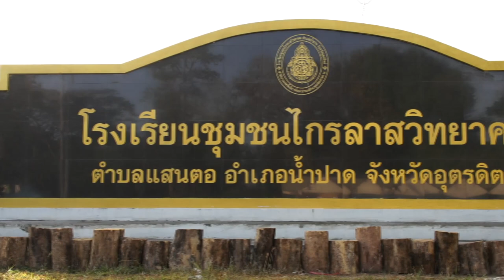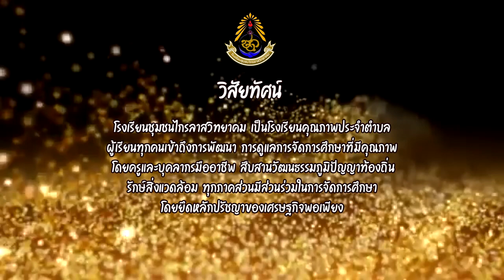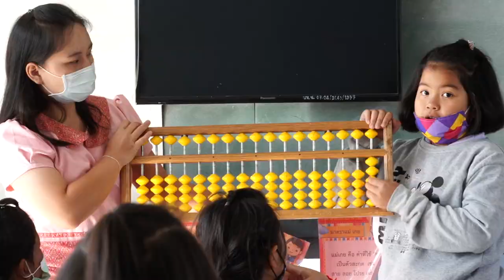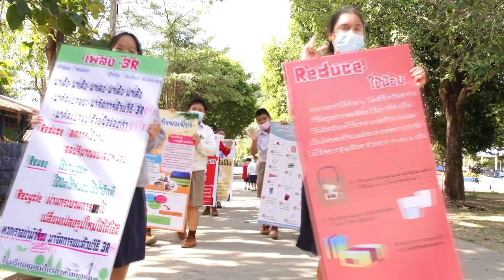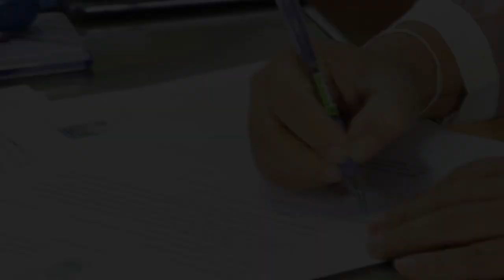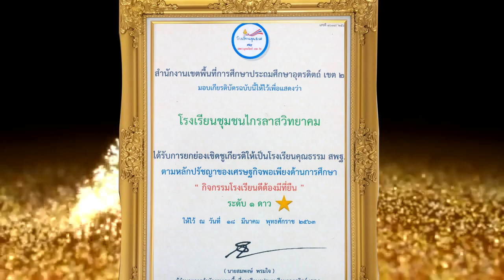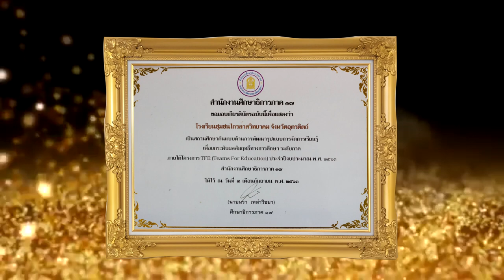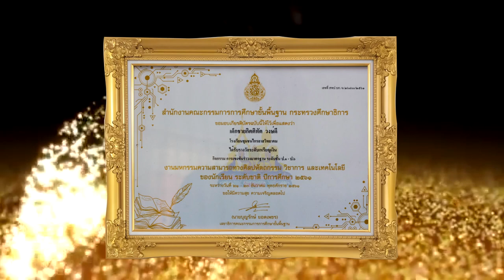โรงเรียนชุมชนไกรลาสวิทยาคม